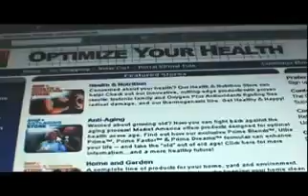Market America Distributor | One to One Marketing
Market America is a Product Brokerage and Internet Marketing company specializing in One-to-One Marketing and Mass Customization